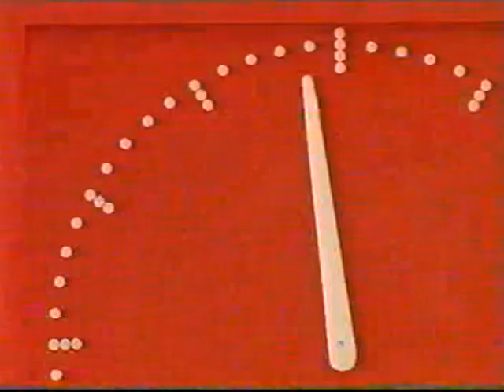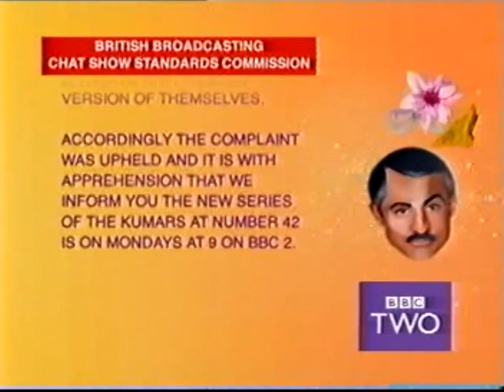CBeebies and Brum from Monday 27th May 2002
Here is CBeebies and Brum from Monday 27th May 2002

Please note that this is the only lunchtime CBeebies recording I have from BBC2

But I do have some CBBC from Monday 4th January 1999 which was recorded of BBC Two and that has Romuald the Reindeer